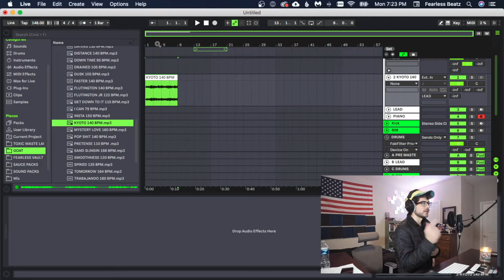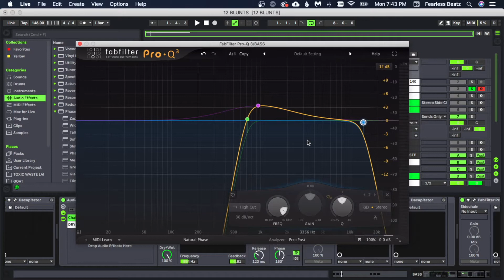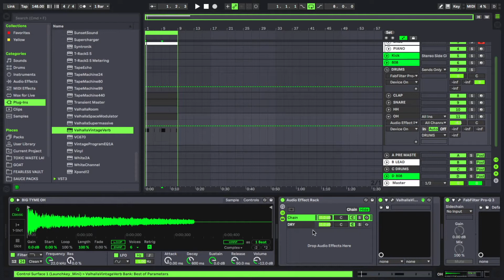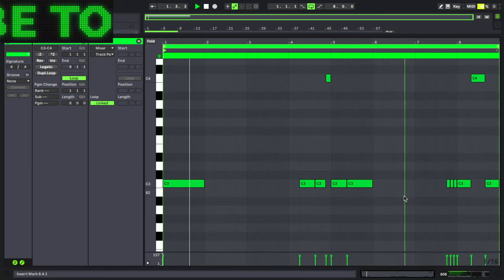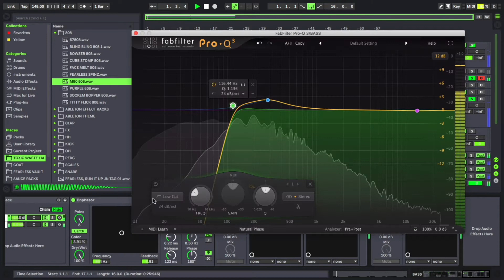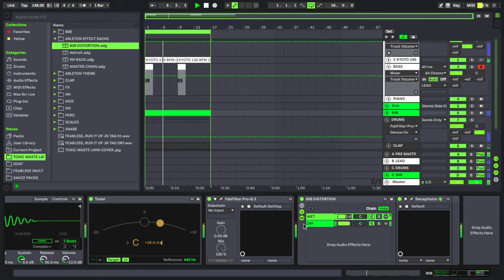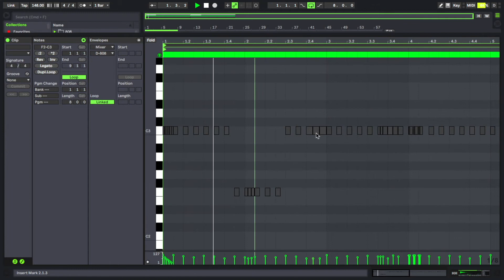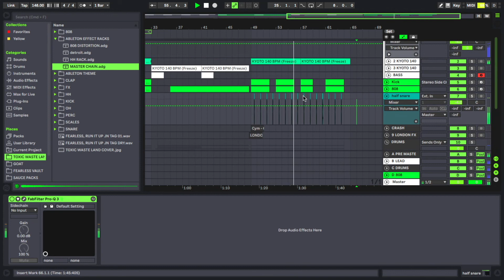First Beat In The New Studio | Making.A Trap Beat In Ableton Live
Today's video is the first trap beat cookup in the new studio! Enjoy!

Check us out over here too!

FREE Packs!

EQUIPMENT:
Beyerdynamic DT 770 Pro
Beyerdynamic DT 990 Pro
Novation Launchkey Mini
AT4040 Cardiod Condenser Mic
Aokeo Pop Filter
IsoAcoustics Isolation Speaker Stands
KRK Rokit 5 Speakers
Focusrite Scarlett Solo Interface
Magic Keyboard
Logitech Ball Mouse
Logitech Brio Webcam
Havit Laptop Cooler Stand
Atolla USB 3.0 Hub
Viltrox LED Video Light
Video Light Stand
Video Light Power Adapter
SanDisk SSD 500gb
Seagate HD 2tb

If you use one of my links below, I may make a small percentage off of the sale. Every penny helps keep this channel afloat so thank you very much for using these links!

Yours Truly - Fearless Beatz